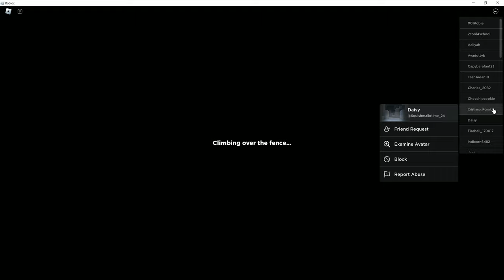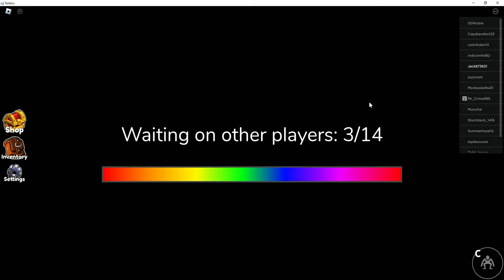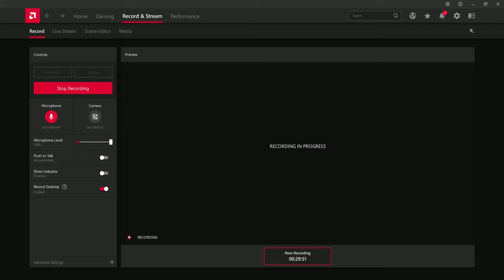I play Rainbow Friends Season 2